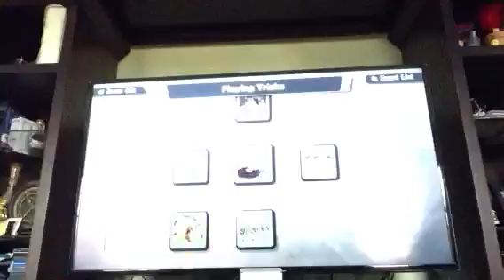SSBU Hidden Stages Smashville and Pokemon Stadium 2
Yayee